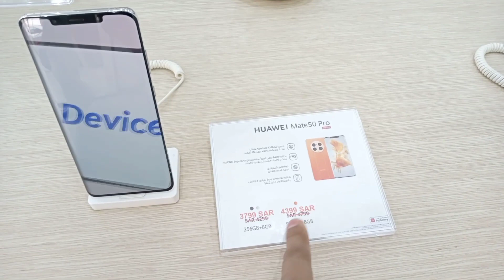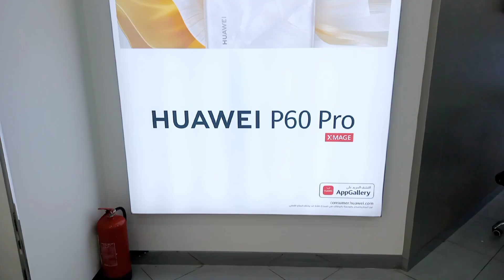Huawei mobile price batha riyadh check now video...